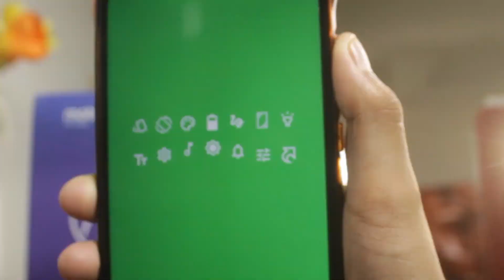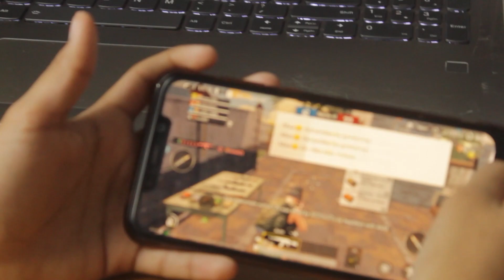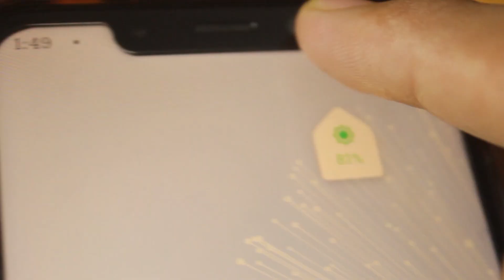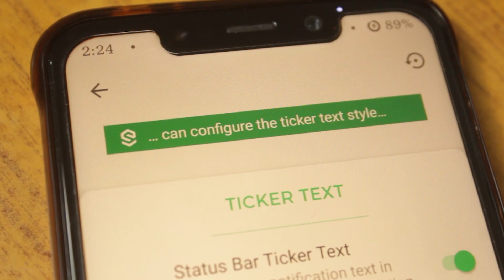THE BEST STATUS BAR CUSTOMISATION FOR ANDROID EVER - Make Your Life Easy on Android 😍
adb command : adb shell pm grant com.tombayley.statusbar android.permission.WRITE_SECURE_SETTINGS